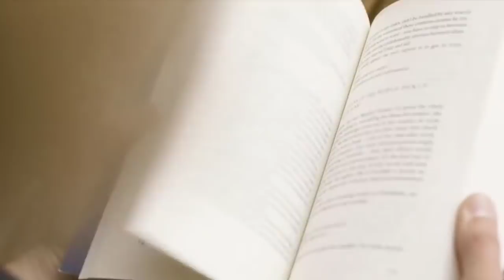Kebiasaan Ibu Hamil Sebelum Tidur yang Bagus Untuk Janin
Haloo Bund..
Salah satu faktor yang mempengaruhi kesehatan janin dan kehamilan adalah kebiasaan yang dilakukan oleh ibu hamil sehari-hari. Kebiasaan adalah suatu hal yang dilakukan secara terus menerus dan konsisten Nah salah satu kebiasaan ibu hamil yang perlu diperhatikan adalah kebiasaan sebelum ibu hamil tidur. Tidur merupakan salah satu aktivitas yang penting dan pasti dilakukan oleh setiap orang. Namun tak banyak ibu hamil yang menyadari bahwa ada kebiasaan sebelum tidur yang sangat baik bagi janin dan kehamilan. Kira-kira apa saja ya kebiasaan ibu hamil sebelum tidur yang perlu dilakukan karena berdampak baik bagi kehamilan?